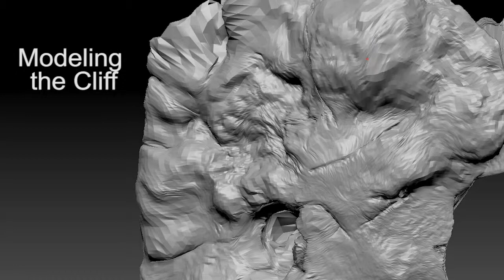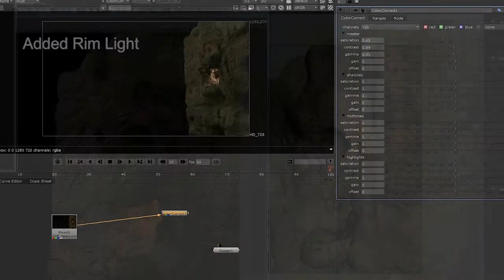Bethany Smallman 3D Generalist 2nd Year University Showreel 2013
Hello Everyone,

This is the finished breakdown and show reel of my skull cliff compositied and integrated into a scene with physical assets.

The skull cliff model is my own work and was sculpted in ZBrush and painted in Mudbox and Mari

The compositing and matte paintings were done by my good friends Sam Holden and Dec Andrews in Photoshop, Maya and Nuke

The villain Mumm-Ra from the series ThunderCats (on the left cliff) in full costume and make-up by Sophie Coubrough, Holly Thompson, Sophie Mac & Kaia Williams